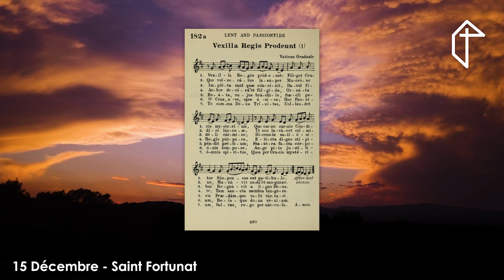15 Décembre - Saint Fortunat